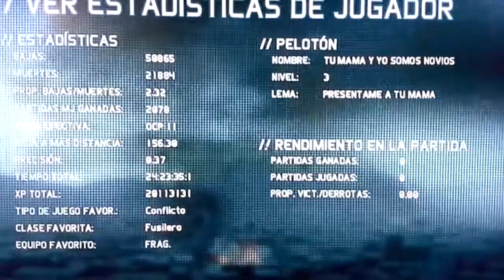[GRFS] Ccc_R_ccC PROP.BAJAS/MUERTES 2.32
Esta es mi primera cuenta y todo subido a nivel 70 , ( con las 2 expansiones de multijugador ) se tarda 1 mes y medio jugando 2 horas todos los dias y ganando el 98% de las partidas .
En esta cuenta tengo ganadas 2078 batallas.
Prop. bajas / muertes 2.32